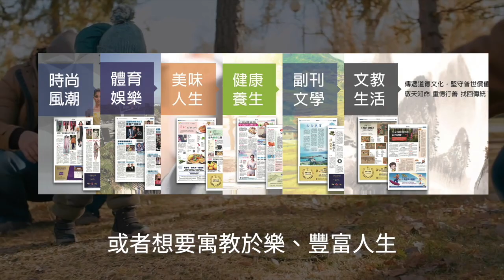【焦點】鄭州富士康群聚感染 工人挨餓搶物資🎯大白嚇跑了 | 台灣大紀元時報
擁有二十多萬人的富士康鄭州廠近日爆發疫情，大量的工人被拉走隔離，一些大型隔離點已經住滿人，許多工人被拉到「恆大未來之光」隔離；陰性陽性員工同住，物資缺乏，有大量的工人們衝下樓哄搶物資。